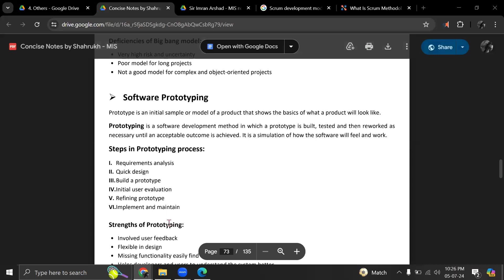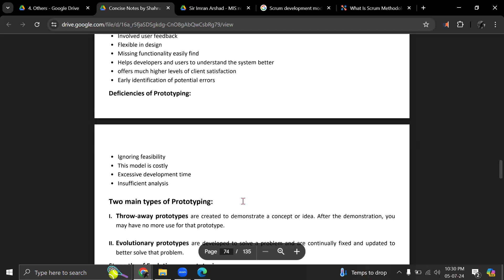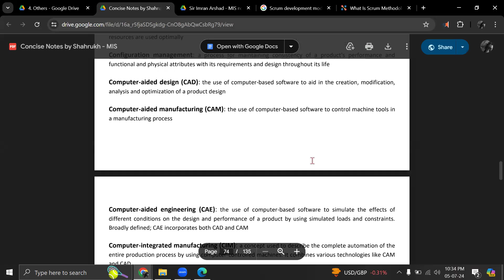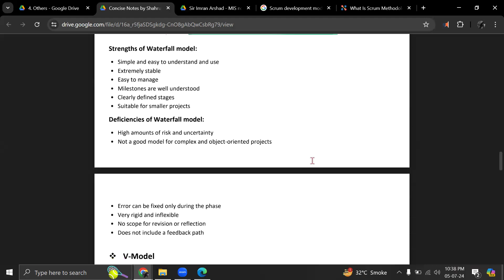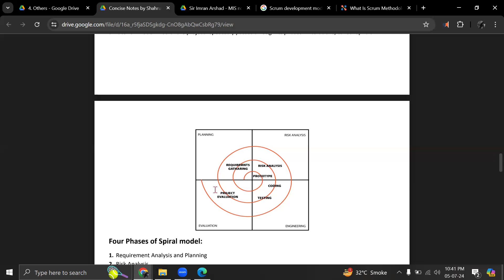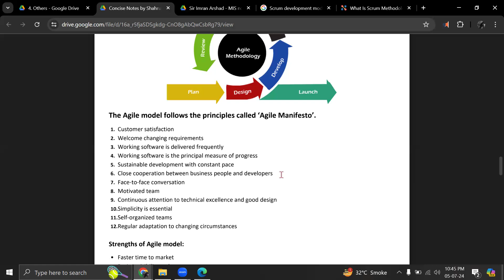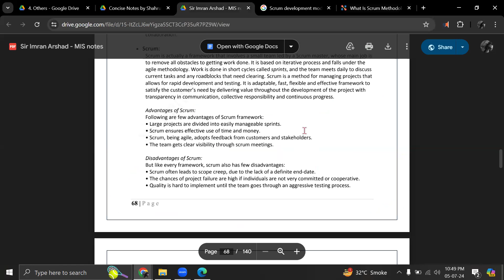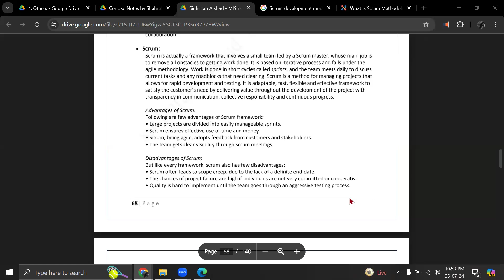Software Development Model | MIS | Demo Lecture | Prototyping | Scurm | Agile | Waterfall | Spiral